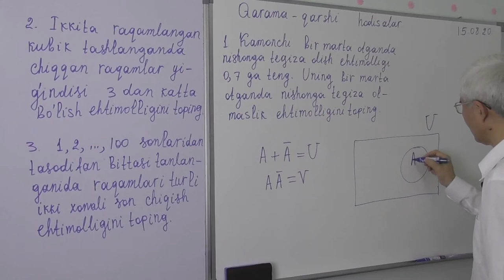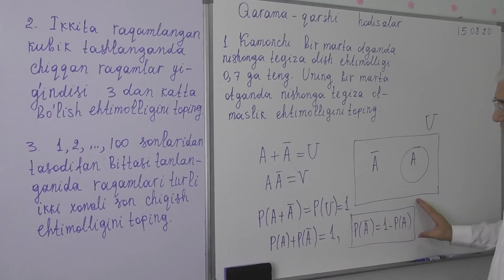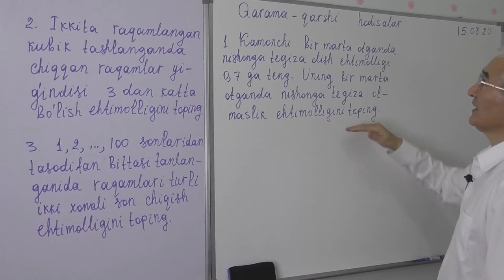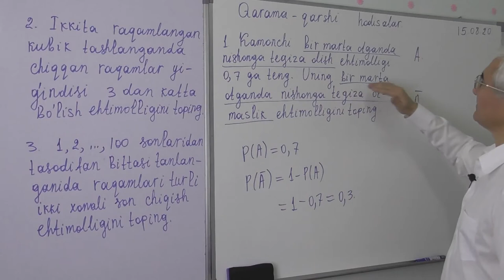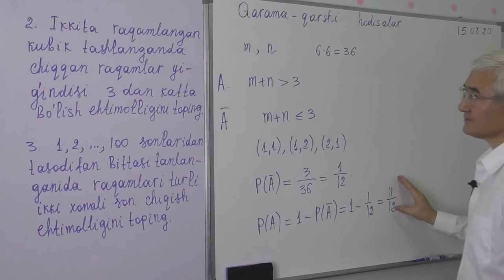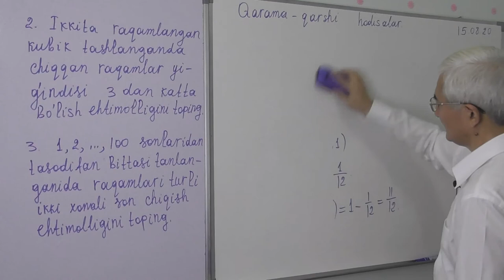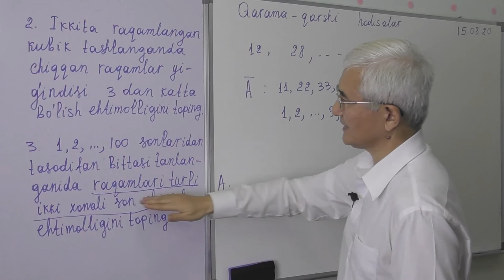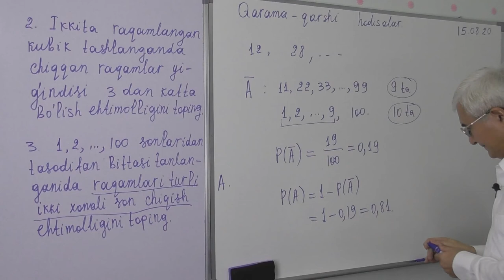13 8 Qarama qarshi hodisalar Misollar 1 3